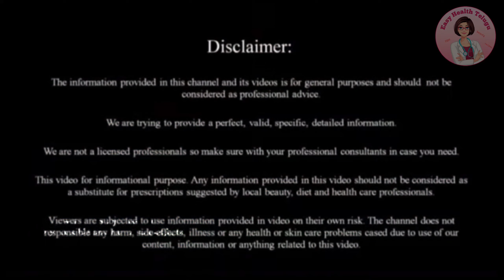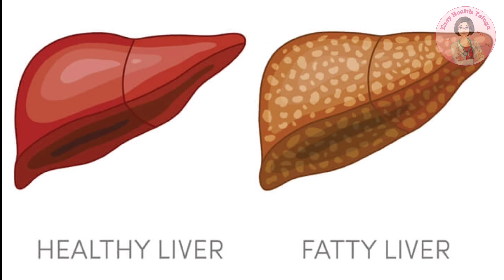ఉదయాన్నే ఈ నీళ్లు తాగితే మీ పొట్ట,నడుం,తొడల చుట్టూ ఉన్న కొవ్వు వేగంగా కరిగిపోతుంది. weightloss drink